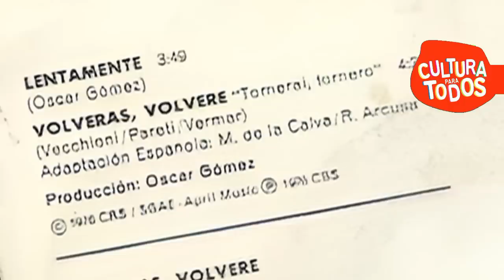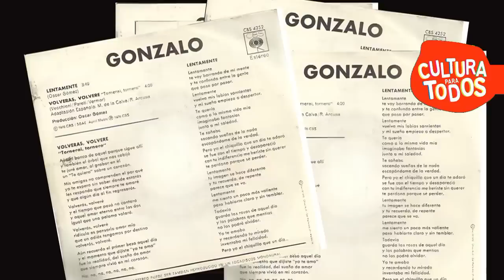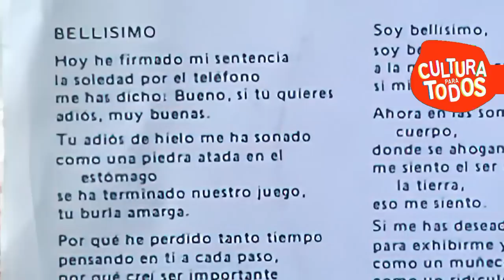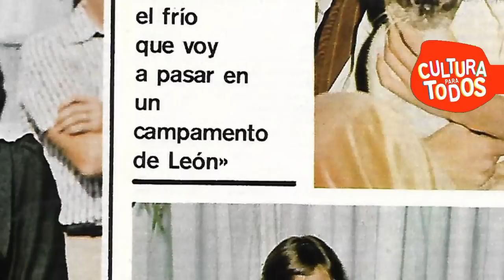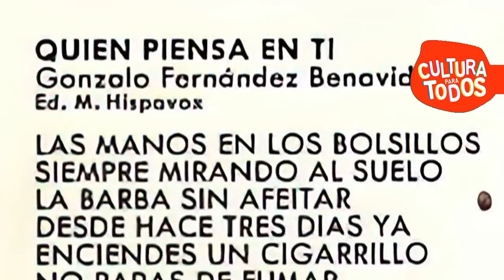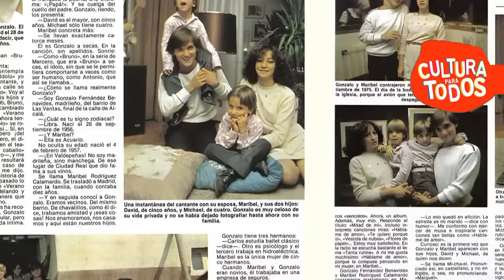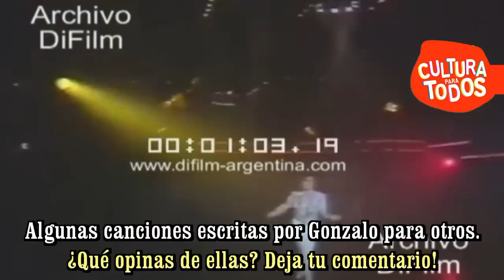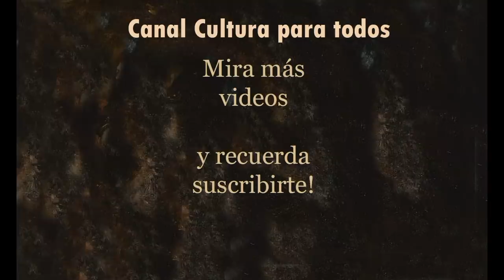Se sentía solo, triste y fracasado, pero hizo una canción sobre eso y se hizo rico y famoso!